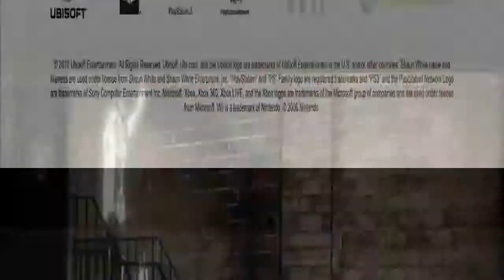Shaun White Skateboarding Tricks Trailer